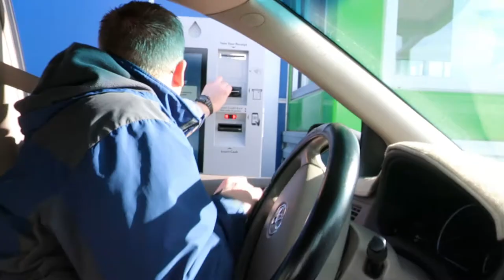HELPING MOMMY WITH DINNER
Family goes through a car wash. Children help their mom make dinner. Gavin is getting so big.